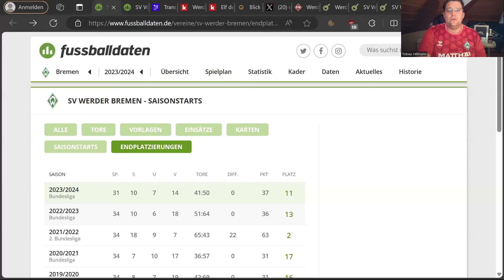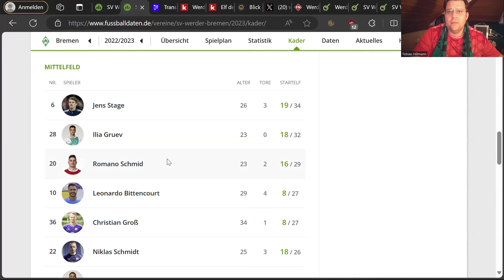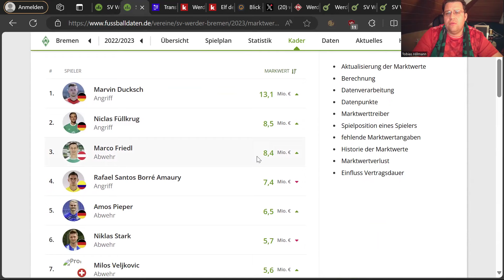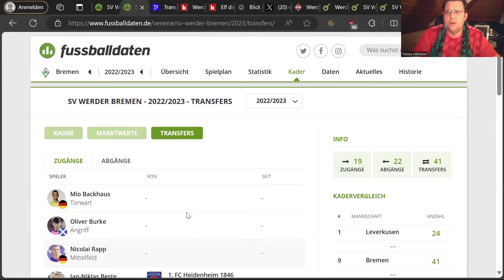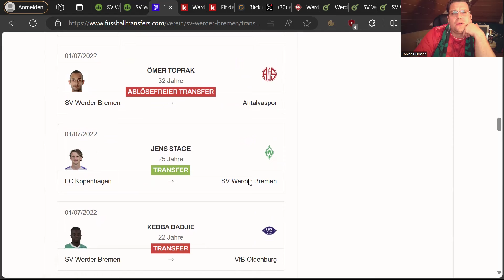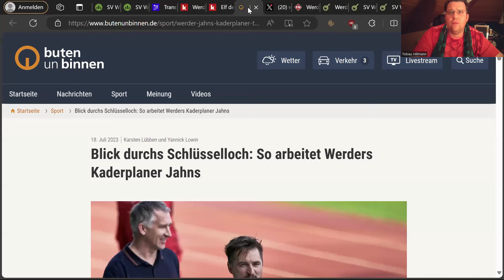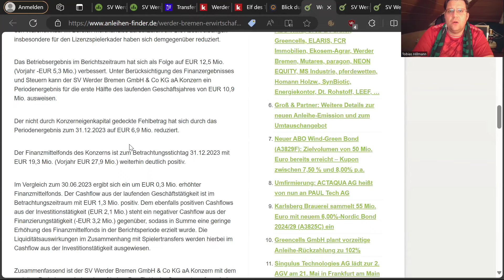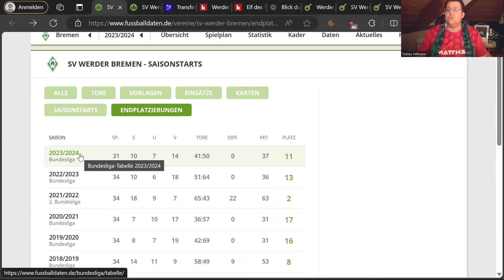Werder Bremen Fazit zu Frank Baumann, wie war er eigentlich als Manager Teil 12 Rückblick 2022/2023